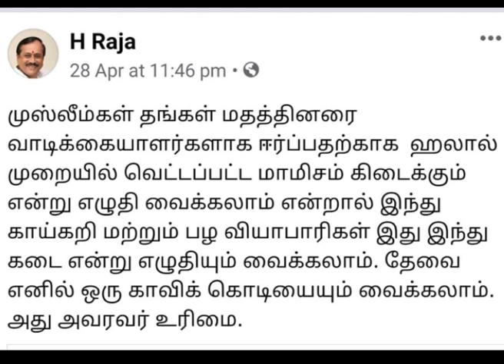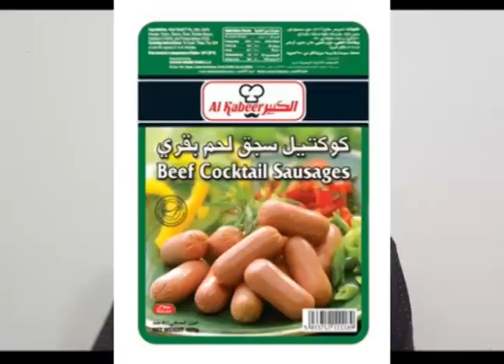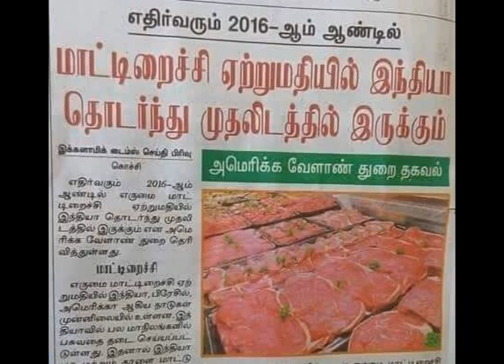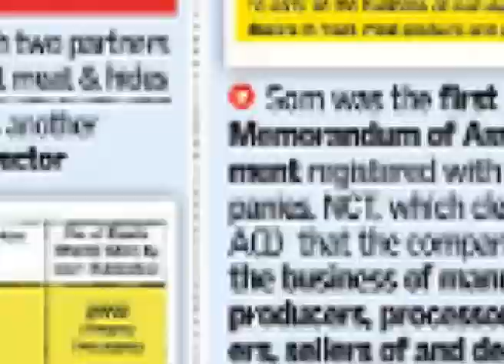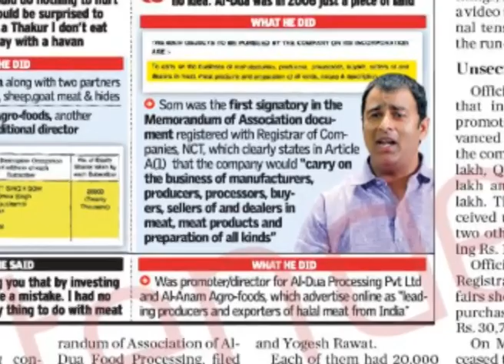அல்கபீர் என்ற பெயரில் மாட்டுகறியை அரபு நாடுகளுக்கு ஏற்றுமதி செய்யும் சங்கிகள்! M.S.SYED IBRAHIM TNTJ